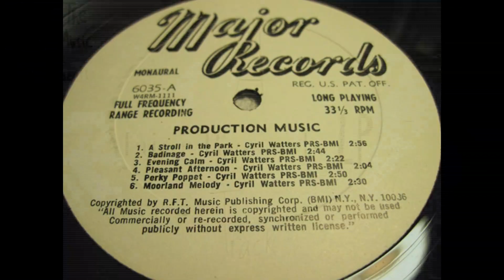Cyril Watters - Pleasant Afternoon